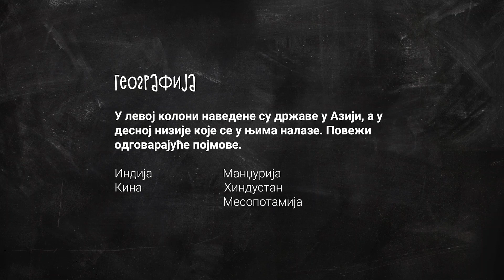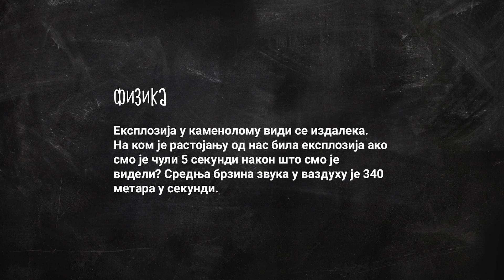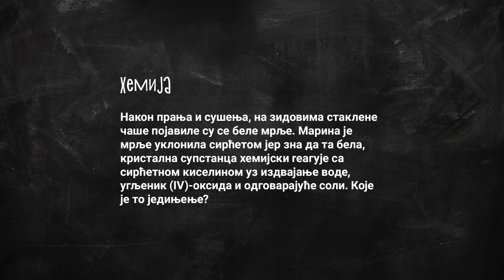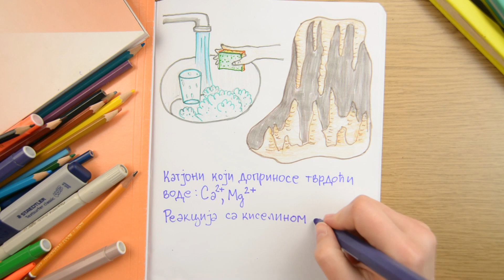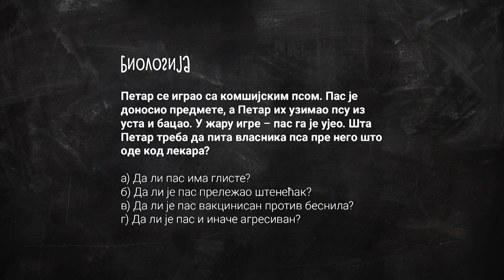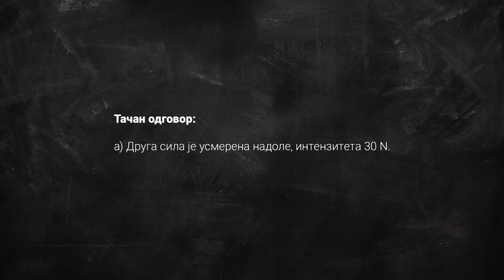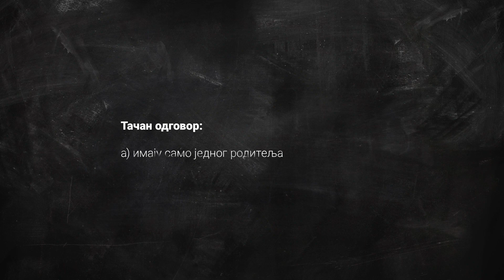Matura-pripreme (10. emisija) | JA BIRAM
Još samo dve nedelje do polaganja završnog ispita, evo još jedne prilike za male maturante da ponove neke činjenice na zabavan način, oni nešto stariji korisno će provesti vreme jer će se podsetiti zanimljivih stvari koje će im, uz ilustracije i objašnjenja predavača biti prava nedeljna razbibriga.

Urednica serijala: Vesna Konja